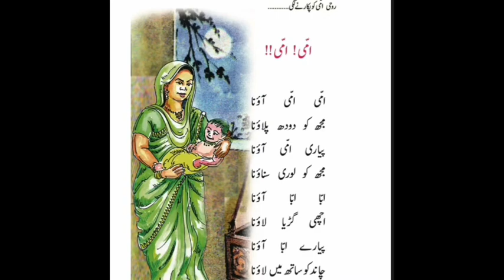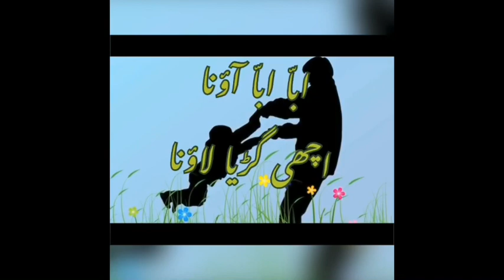URDU STANDARD 5 . !!امّی ! امّی